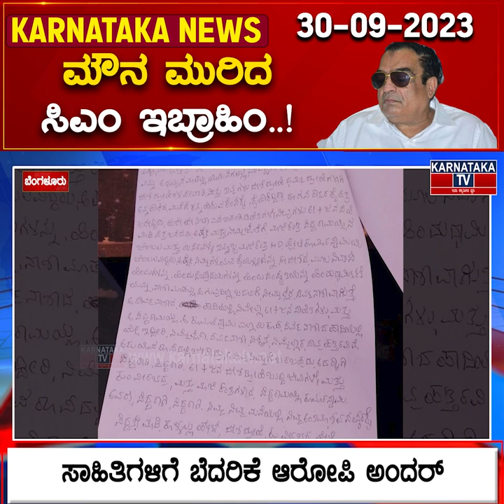ಮೌನ ಮುರಿದ CM Ibrahim..! | Lok Sabha Election 2024 | Karnataka News @07:00PM